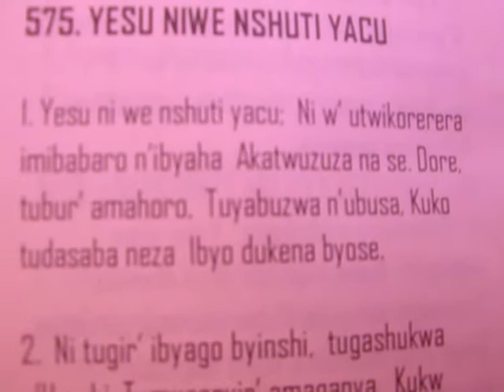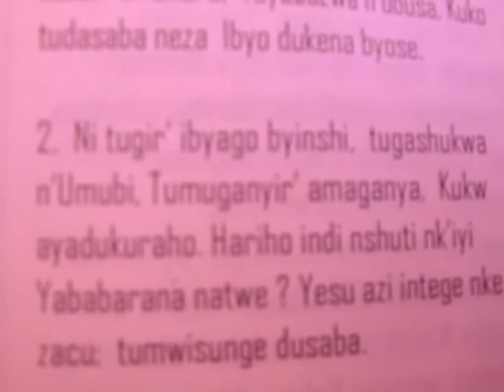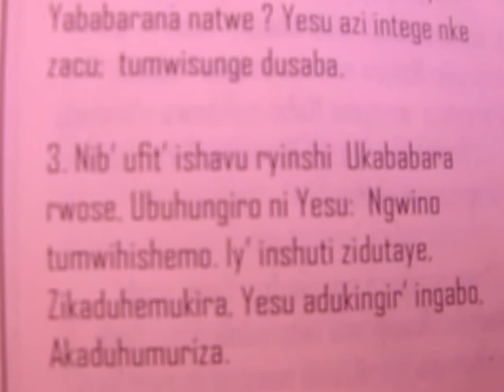YESU NIWE NSHUTI YACU (2nd VERSION)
YESU NIWE NSHUTI YACU

1. Yesu ni we nshuti yacu; Ni w’ utwikorerera
imibabaro n’ibyaha Akatwuzuza na se. Dore,
tubur’ amahoro, Tuyabuzwa n’ubusa, Kuko
tudasaba neza Ibyo dukena byose.

2. Ni tugir’ ibyago byinshi, tugashukwa
n’Umubi, Tumuganyir’ amaganya, Kukw
ayadukuraho. Hariho indi nshuti nk’iyi
Yababarana natwe ? Yesu azi intege nke
zacu; tumwisunge dusaba.

3. Nib’ ufit’ ishavu ryinshi Ukababara
rwose, Ubuhungiro ni Yesu: Ngwino
tumwihishemo. Iy’ inshuti zidutaye,
Zikaduhemukira, Yesu adukingir’ ingabo,
Akaduhumuriza.